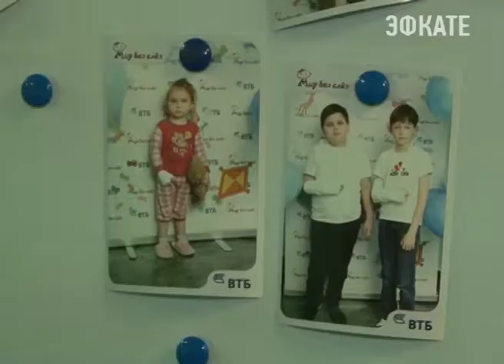Пациентов сочинской детской больницы навестили Хрюша, Степашка и Каркуша. Новости Сочи Эфкате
Герои телепередачи «Спокойной ночи малыши», приезжают в Сочи уже второй год подряд в рамках благотворительной программы «Мир без слез».
Сочи. Новости.
Телеканал Эфкате.